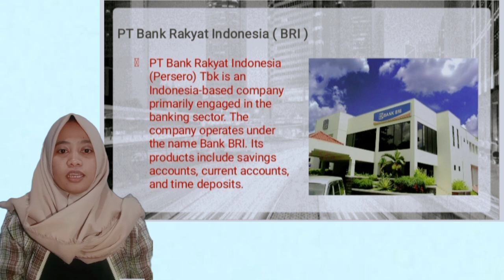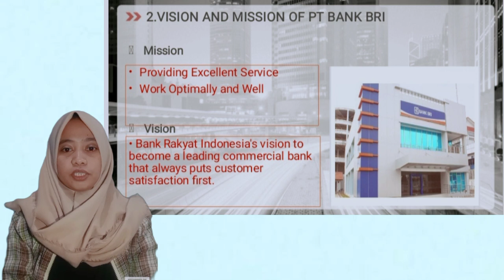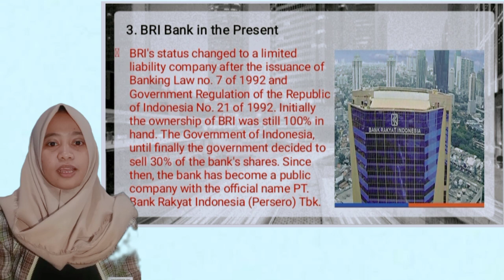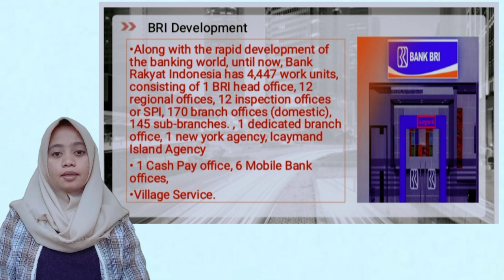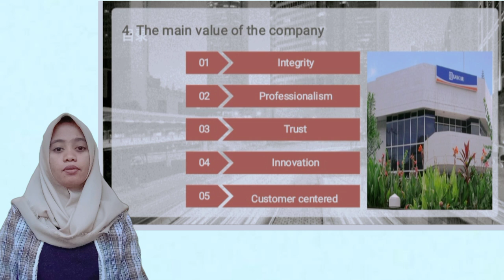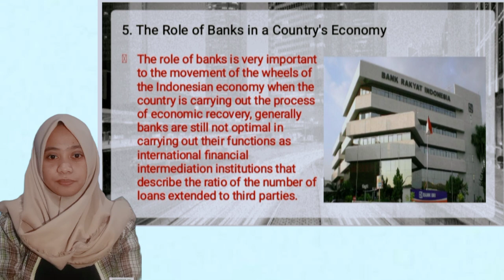Presentasi PT Bank Rakyat Indonesia (Persero) TBK.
*𝗕𝗮𝗻𝗸 𝗥𝗮𝗸𝘆𝗮𝘁 𝗜𝗻𝗱𝗼𝗻𝗲𝘀𝗶𝗮 (𝗕𝗥𝗜)

  Bank Rakyat Indonesia (BRI)is one of the largest state-owned banks in Indonesia. Bank Rakyat Indonesia (BRI) was established in Purwokerto, Central Java by Raden Bei Aria Wirjaatmadja on December 16, 1895.